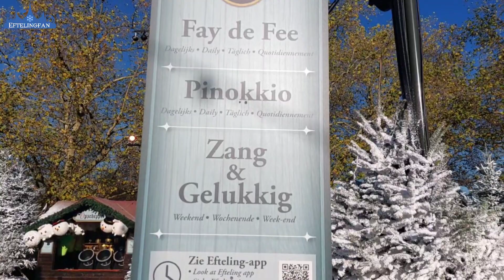De warme winter weide in de Efteling 14.11.2022